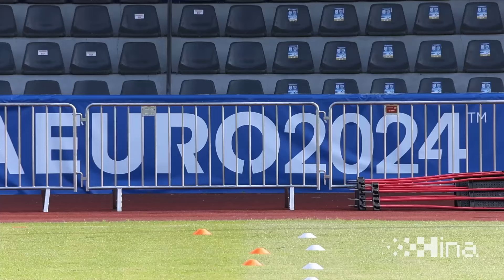EURO2024: Trening reprezentacije pred sutrašnju utakmicu protiv Italije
Neuruppin, 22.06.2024 - Trening Hrvatske nogometne reprezentaije u kampu u Neuruppinu, kampu Vatrenih na Europskom nogometnom prvenstvu EURO2024, pred sutrašnju utakmicu protiv reprezentacije Italije.